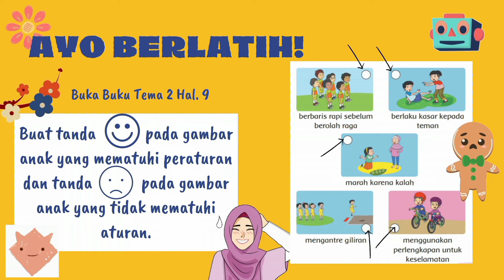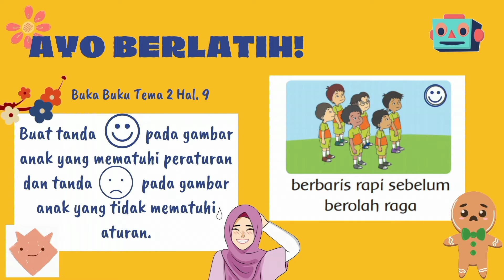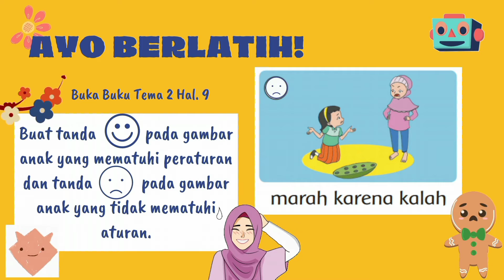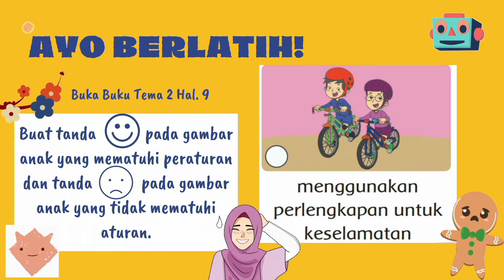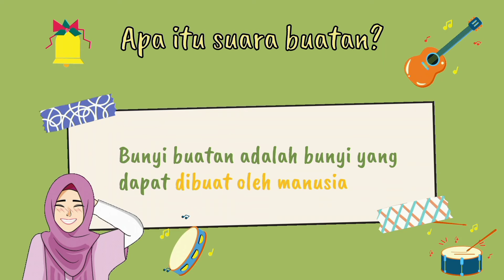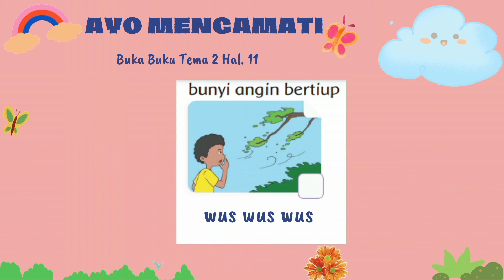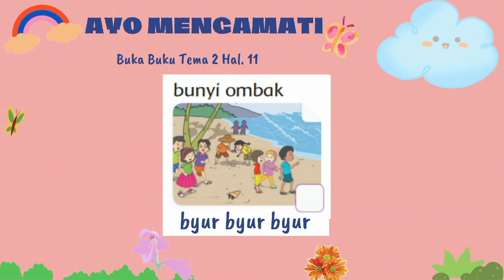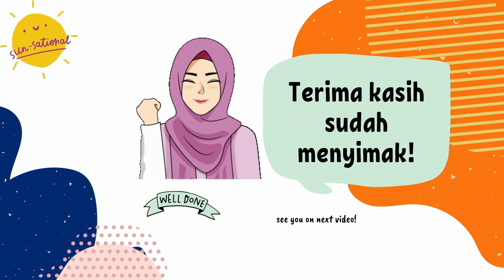Tematik Kelas 1 - Tema 2 - Gemar Berolahraga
Materi Tema 2 Subtema 1
Gemar berolahraga, Mengenal Bunyi alami dan bunyi buatan

Guru Kelas

1. Abu Bakar : Puspasari, S.Pd
1. Umar : Laras Setiani, S.Pd

Guru Diniyyah

Imas siti hartini, S.Pd